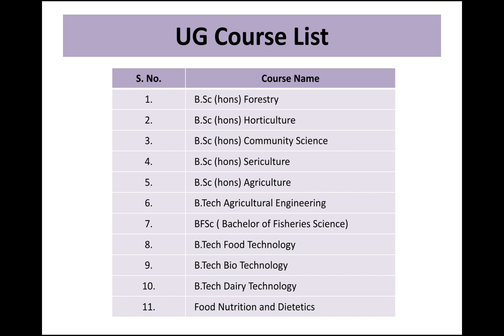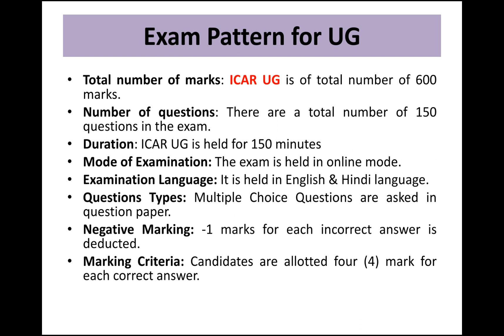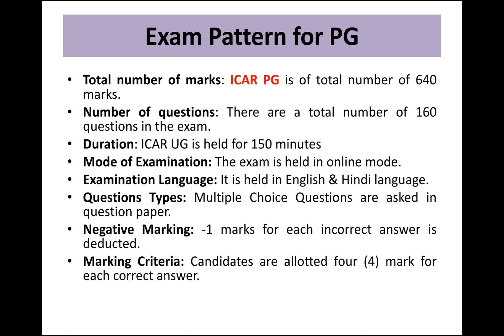ICAR | LIST OF UG & PG COURSES | ICAR UG ENTRANCE EXAM | தமிழ்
icar exam,
icar net,
icar 2020,
icar form 2020,
icar aieea,
icar aieea ug,
icar agriculture question paper 2019,
icar application form 2020,
icar accreditation,
icar aieea ug entrance exam,
icar agronomy,
icar biology,
icar biology questions,
icar book,
icar bhopal,
icar bsc agriculture,
icar bangalore,
icar college,
icar coaching,
icar cut off,
icar channel,
icar company,
icar details,
icar delhi campus,
icar delhi college,
icar dg 2019,
icar eligibility criteria 2020,
icar form,
icar form online date 2020,
icar fisheries,
icar full details,
icar full form in english,
icar form fee,
icar future scope,
icar fees